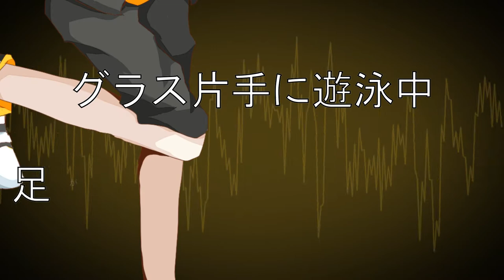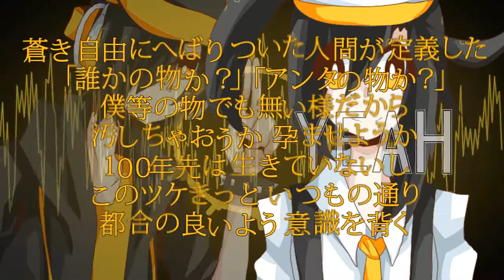【UTAU PV】 Knock-Lock-out 【Raine Reizo ft. Raine Rena】 +UST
■ Originally sung by Kagamine Len & GUMI (sm18930364)
■ video: Jason
■ illust/UST/mix: Kream (UtauReizo)
■ vocals: Raine Reizo VCV Strong beta & VCV ver 2.0, Raine Rena VCV ver 1.5

Forgot to put in the credits in the video... sorry about that D:
Also, a day late for his anniversary OTL" (It was on June 18)

2 years of UTAU! Pretty hard to believe I've stuck with this for so long!
Here's his anniversary video ~ enjoy!
When Summer vacation starts, hopefully I'll be able to upload more =u= !

(btw... this is a demo of a new (more manly, no g+flags used 8D) Reizo voicebank.. *that was supposed to be tri-pitch and released on his anniversary but then I got busy and sick and my voice is still recovering so I can't*... Only the mid-pitch was finished and used in this song...)
* You MUST credit me if you use this!
* Do NOT redistribute this.